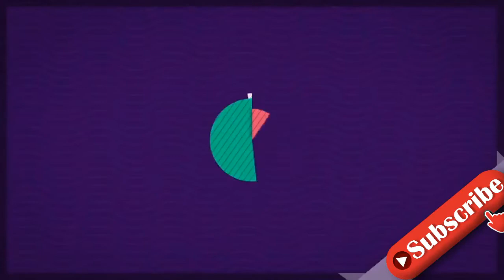Paparazzi sollen ihre Tochter nicht zeigen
Wenn Gigi Hadid, 26, und Partner Zayn Malik, 28, ihre New Yorker Wohnung verlassen, werden sie ständig von Paparazzi verfolgt und fotografiert. Ihre Tochter Khai, die im September 2020 auf die Welt kam, soll ein geschützteres Leben fernab der Öffentlichkeit führen. In einem offenen Brief in einer bereits gelöschten Instagram-Story wendet sich das Topmodel daher an die Medien. "Während unser Baby heranwächst, müssen wir erkennen, dass wir sie nicht vor allem beschützen können, so wie wir es wollten und konnten, als sie noch kleiner war. Sie liebt es, die Welt zu sehen!" Mit diesen Worten beginnt die Freundin von Kendall Jenner, 25, ihren Brief, den sie an Fotografen, Presse und Fan-Accounts richtet. "Bei unseren letzten Besuchen in New York hat sie angefangen, ihr [Kinderwagen-]Sonnendach hochklappen zu wollen. Sie versteht nicht, warum sie in der Stadt bedeckt sein soll oder wovor ich sie schützen möchte", so Gigi. Sie möchte, dass ihre Tochter die "unglaublichste Stadt der Welt sieht", aber "ohne den Stress" und den "Medienzirkus", mit dem sie und Zayn als Personen des öffentlichen Lebens häufig konfrontiert werden. Eine Bitte, die verständlich ist. Gigi weiß ganz genau, wovon sie redet. Als Tochter des niederländischen Models Yolanda Hadid, 57, waren sie und ihre Geschwister Bella Hadid, 24, und Anwar Hadid, 22, bereits im Teenageralter Kameras ausgesetzt. Ihre Mutter ließ ihr Familienleben von 2012 bis 2015 in der erfolgreichen US-Reality-TV-Show "The Real Housewives of Beverly Hills" begleiten. Auch Gigis Partner Zayn wurde im Alter von 17 Jahren mit der britisch-irischen Boyband "One Direction" weltweit bekannt. Negative Folgen wie Paparazzi waren spätestens von da ab nicht mehr aufzuhalten. Das Gesicht ihrer Tochter zeigen sie daher ganz bewusst nicht. Und genau diese Bitte richtet Gigi auch an Paparazzi und Presse. Sie sollen das Gesicht ihrer Tochter unkenntlich machen. Khai erscheint zwar auf dem ein oder anderen Instagram-Bild, aber immer nur von hinten oder ohne Kopf. Das Elternpaar will versuchen, ihrer Tochter ein möglichst normales Leben abseits des Rampenlichts zu ermöglichen. "Unser Wunsch ist es, dass sie selbst entscheiden kann, wie sie sich mit der Welt teilt, wenn sie volljährig wird", schreibt das Model. Verwendete Quelle: instagram.com
INFORMATION
• Source: gala